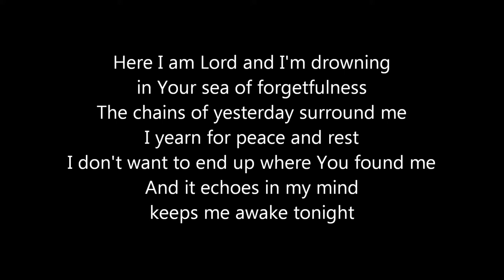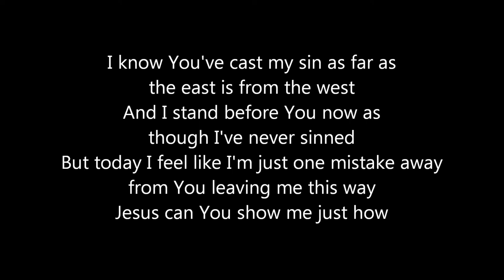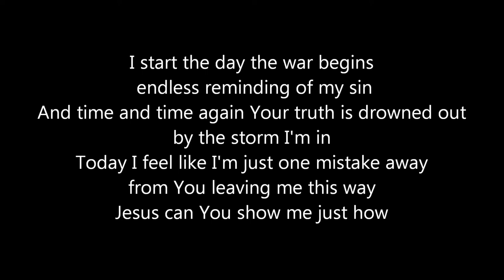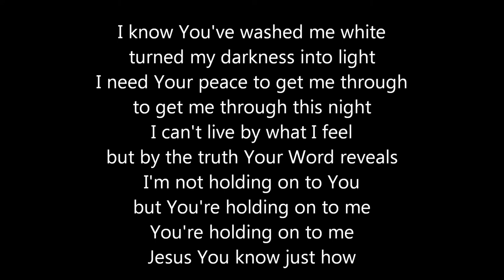East to West (Casting Crown) key of D piano accompaniment 72 bpm w/ lyrics